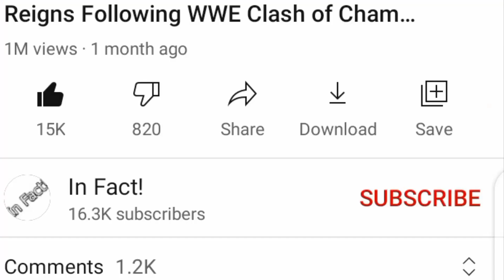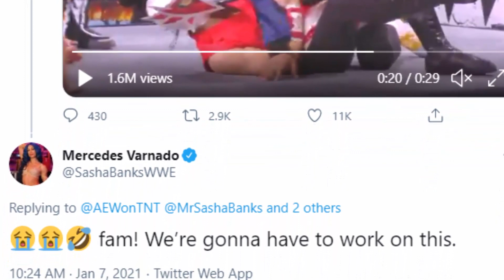Snoop Dogg AEW Dynamite Appearance And Splash, Sasha Banks Reacts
Sasha Banks Reacts to Snoop Dogg's AEW Dynamite Appearance And Splash

AEW Snoop Dogg 2021
Snoop Dogg AEW 2021
Snoop Dogg in AEW 2021

Sasha Banks reacts to Snoop Dogg's A-E-W Dynamite appearance and splash. Hey There guys, Hope you all are doing well. So friends maybe you know about Eminem and Snoop Dogg recent beef or not. But I want WWE To call Eminem on Royal Rumble. Ok, Snoop was there in A-E-W. Let’s dig it more. Snoop Dogg made his first A-E-W appearance on the recently concluded New Year's Smash Dynamite episode, and the famous rapper even got physical during the show. Snoop Dogg hit an unimpressive frog splash, A-K-A the Snoop Splash, on Serpentico before pinning the Chaos Project member for an unofficial win. Snoop Dogg's awkward splash naturally got the fans talking after the show, and his cousin Sasha Banks also chimed in on social media. The SmackDown Women's Champion hilariously trolled Snoop Dogg on Twitter by saying that his splash needed a lot of work. Here's Sasha Banks' response to the video of Snoop Dogg's splash.

AEW Dynamite Snoop Dogg 2021
Snoop Dogg in AEW Dynamite 2021